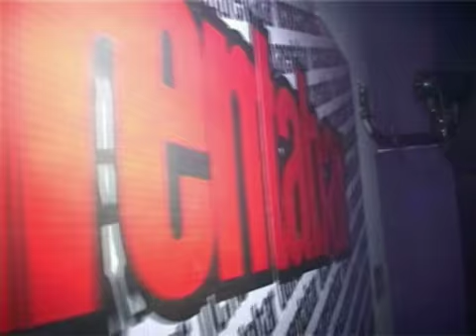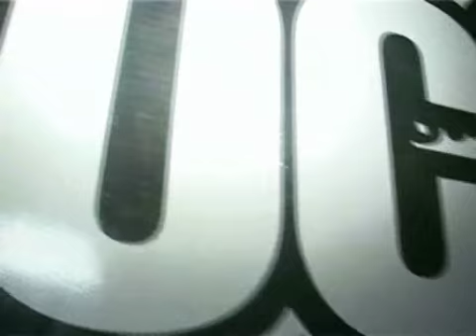la momia show en mendoza boliche 840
la momia junto a cesar notaro en show en mendoza boliche 840